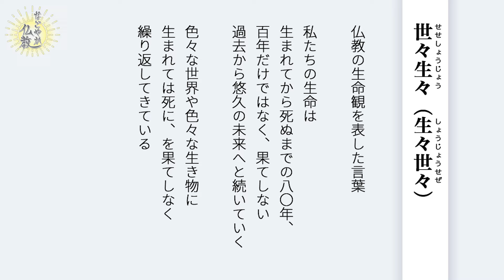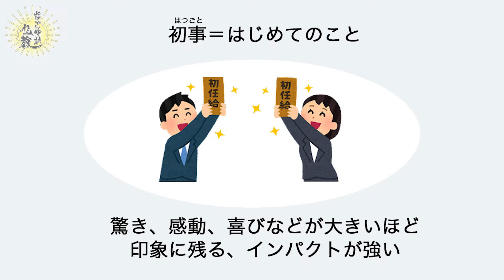仏教の生命観《世々生々》②とは【なごやか仏教323】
仏教用語「世々生々」（2）についてお伝えします。

＼平井先生のネット連載／